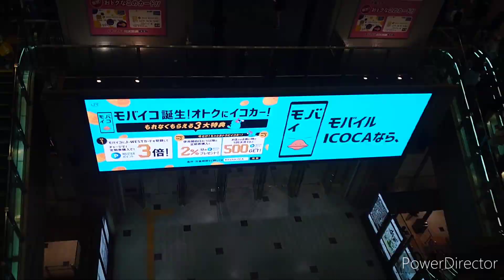大阪市 北区 梅田 Umeda,Osaka,Japan,the 31st of March,2023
大阪市　北区　梅田

うめきた広場
JR大阪駅

Umeda,Osaka,Japan,the 31st of March,2023